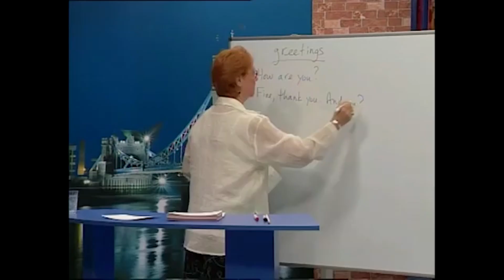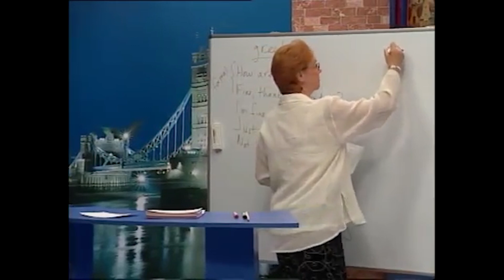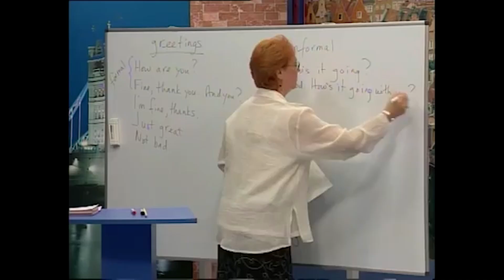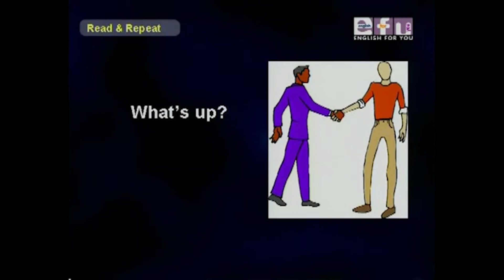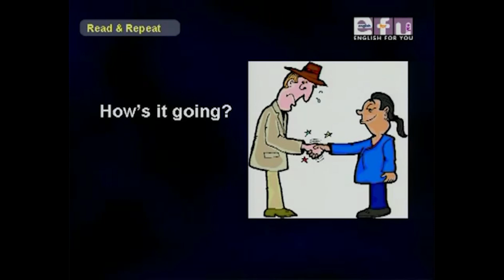Beginner Level - Learn Greetings | English For You